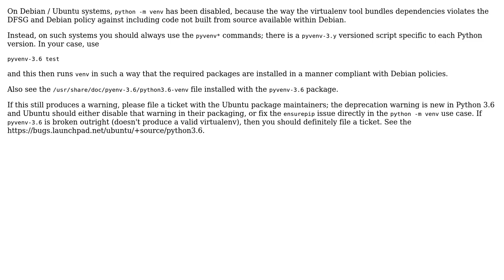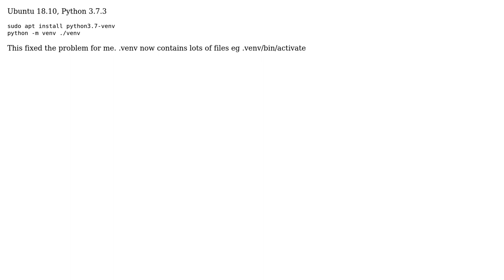python3.6 fails when creating venv (2 Solutions!!)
python3.6 fails when creating venv

With thanks & praise to God, and with thanks to the many people who have made this project possible! | Content (except music & images) licensed under CC BY-SA | Music | Images & others | With thanks to user wasp256 user Martijn Pieters user JohnC and the Stack Exchange Network Trademarks are property of their respective owners. You are responsible for your own actions.